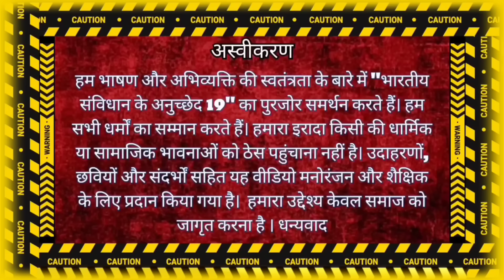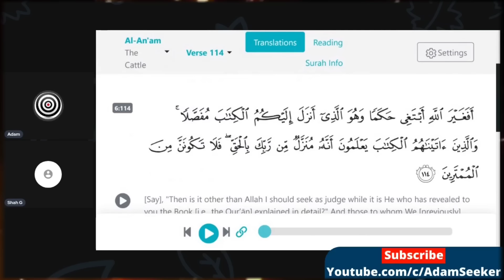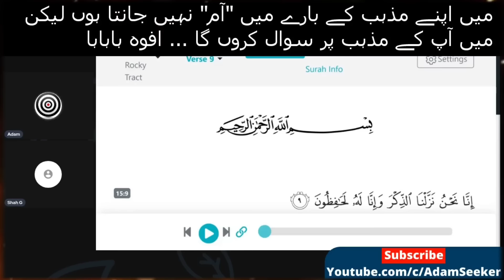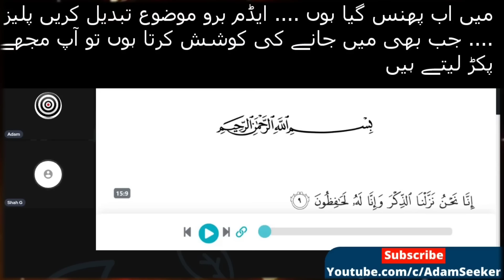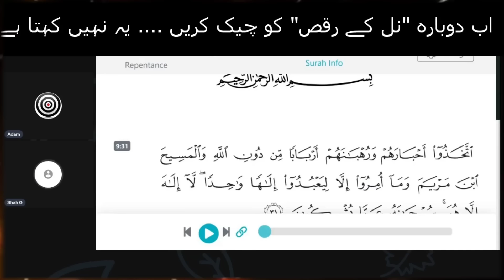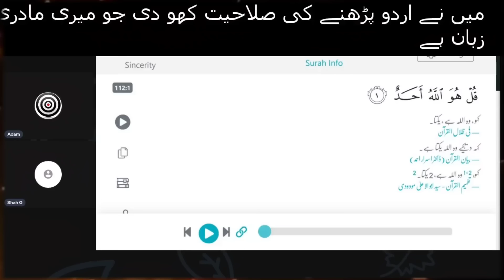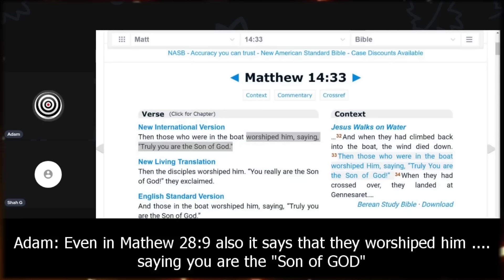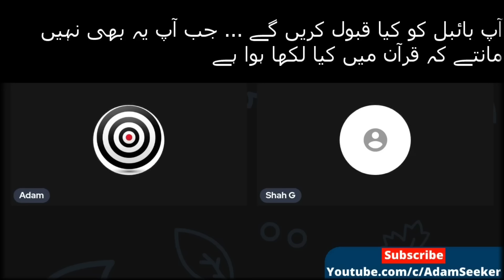Adam seeker wid Shah ji Sahil exmuslim